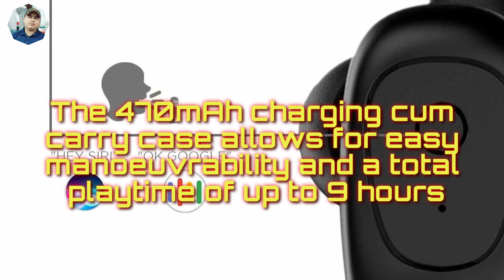BoAt Airdopes 201 true wireless bluetooth | 5.0 earbud with mic| under Rs - 2000